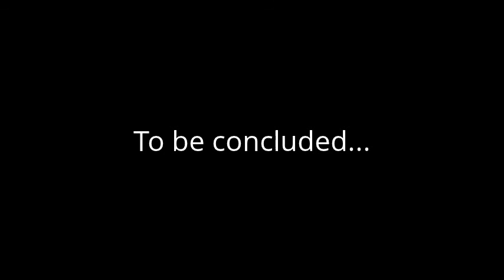ISTP-IxTx Interaction (Part 3)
Myers-Briggs Type Interaction between me (ISTP) and Fihe (IxTx).  (Can you figure out what type she is?)